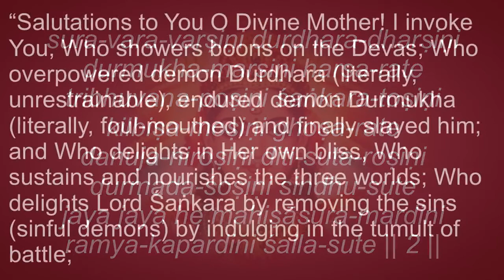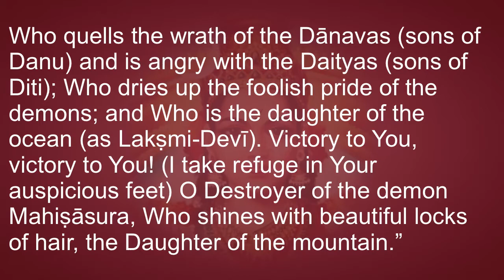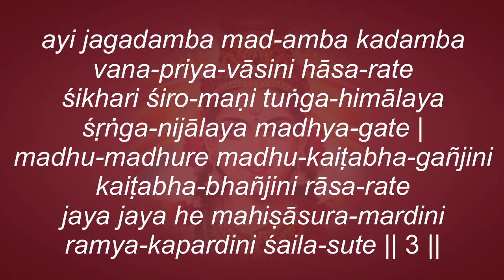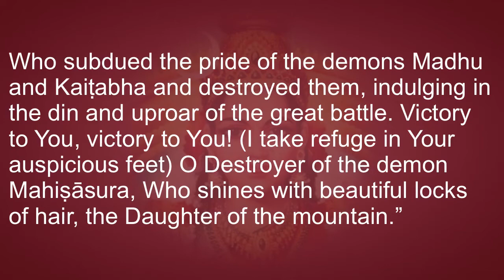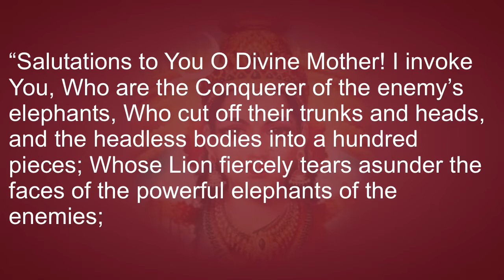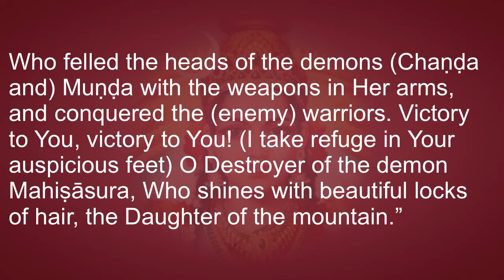Mahiṣāsura-Mardini Stotra ślokas 2–4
Next we will present the translation and meaning.

“Salutations to You O Divine Mother! I invoke You, Who showers boons on the Devas; Who overpowered demon Durdhara (literally, unrestrainable), endured demon Durmukha (literally, foul-mouthed) and finally slayed him; and Who delights in Her own bliss, Who sustains and nourishes the three worlds; Who delights Lord Śaṅkara by removing the sins (sinful demons) by indulging in the tumult of battle; Who quells the wrath of the Dānavas (sons of Danu) and is angry with the Daityas (sons of Diti); Who dries up the foolish pride of the demons; and Who is the daughter of the ocean (as Lakṣmi-Devī). Victory to You, victory to You! (I take refuge in Your auspicious feet) O Destroyer of the demon Mahiṣāsura, Who shines with beautiful locks of hair, the Daughter of the mountain.”

“Salutations to You O Divine Mother! I invoke You, Who are the Mother of the Universe; Who is my own Mother; who likes to live in the forest of Kadamba trees and delights in laughter and mirth; Who abides in the middle of the crest-jewel of the peaks of the lofty Himalāyas; Who is as sweet as honey; Who subdued the pride of the demons Madhu and Kaiṭabha and destroyed them, indulging in the din and uproar of the great battle. Victory to You, victory to You! (I take refuge in Your auspicious feet) O Destroyer of the demon Mahiṣāsura, Who shines with beautiful locks of hair, the Daughter of the mountain.”

“Salutations to You O Divine Mother! I invoke You, Who are the Conquerer of the enemy’s elephants, Who cut off their trunks and heads, and the headless bodies into a hundred pieces; Whose Lion fiercely tears asunder the faces of the powerful elephants of the enemies; Who felled the heads of the demons (Chaṇḍa and) Muṇḍa with the weapons in Her arms, and conquered the (enemy) warriors. Victory to You, victory to You! (I take refuge in Your auspicious feet) O Destroyer of the demon Mahiṣāsura, Who shines with beautiful locks of hair, the Daughter of the mountain.”